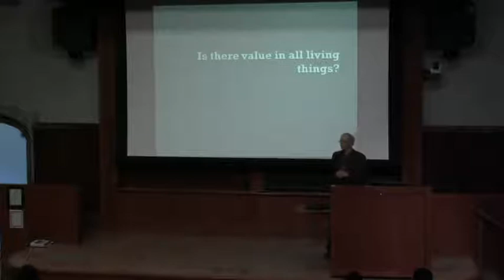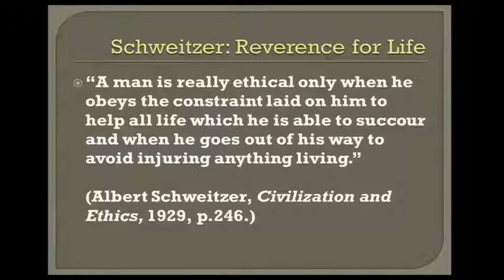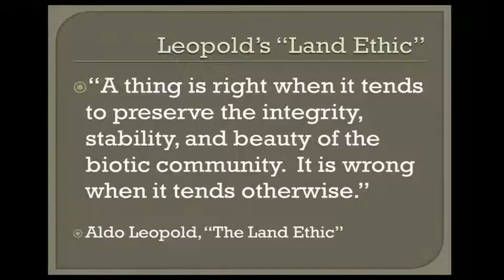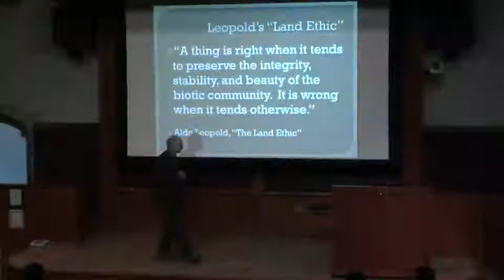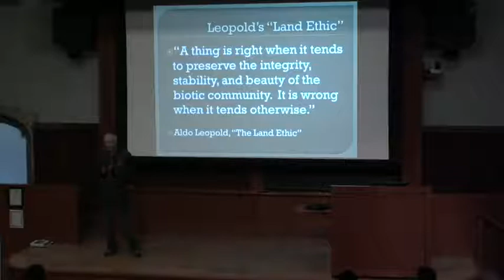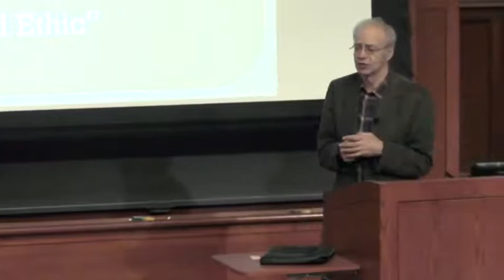Environmental Ethics, part 1